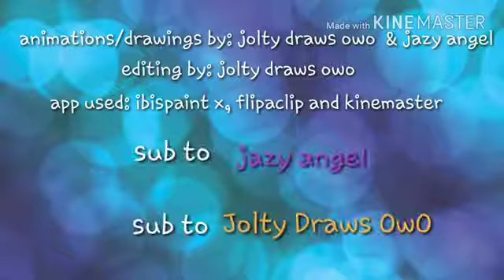Pause meme Collad with ( jolty Draws 0w0)